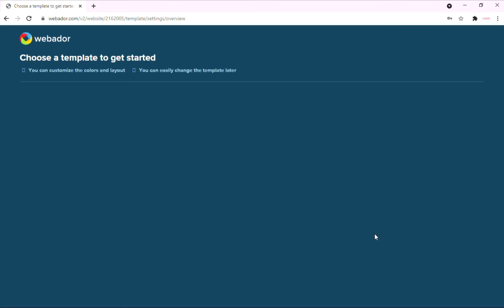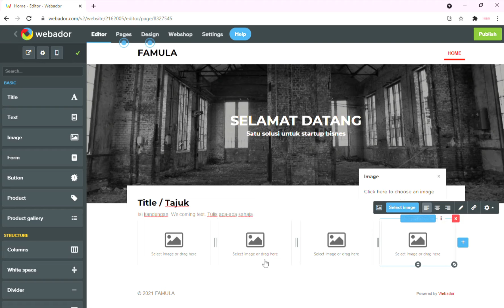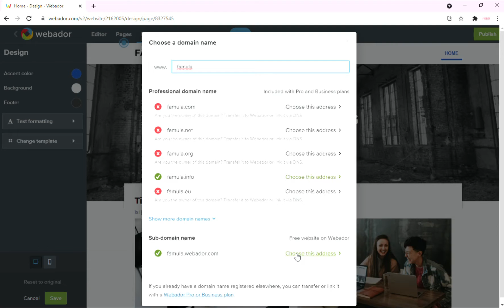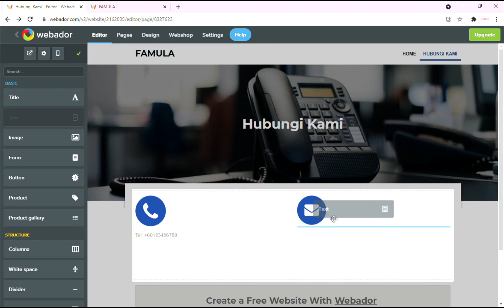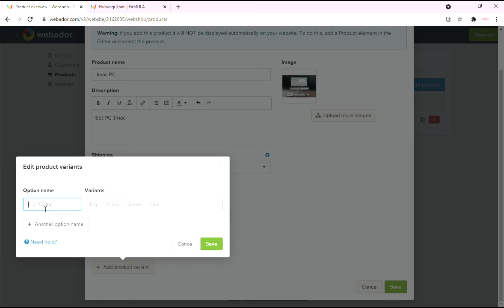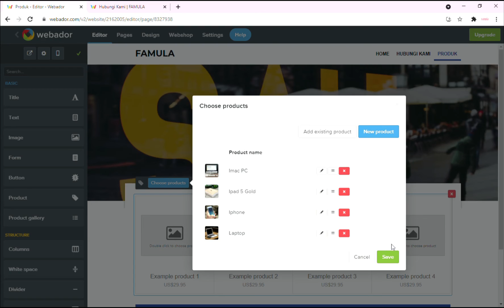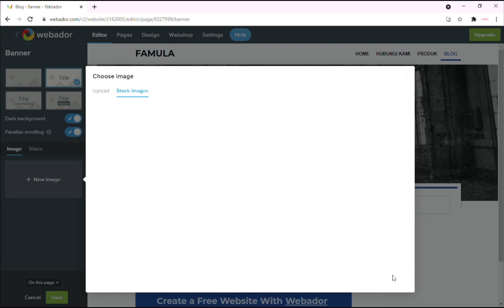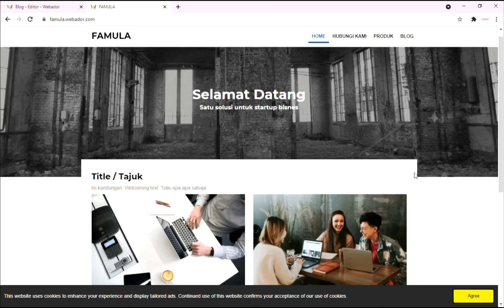BAGAIMANA NAK BUAT WEBSITE SENDIRI?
KELAS PENJANA. WORKSHOP DAY 1: WEBADOR TUTORIAL